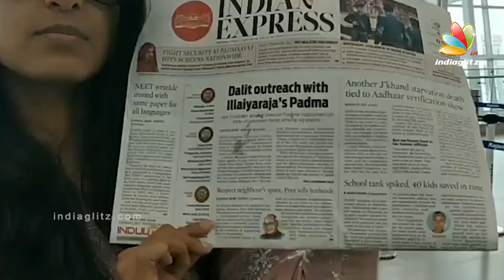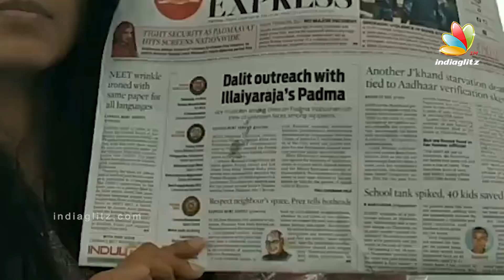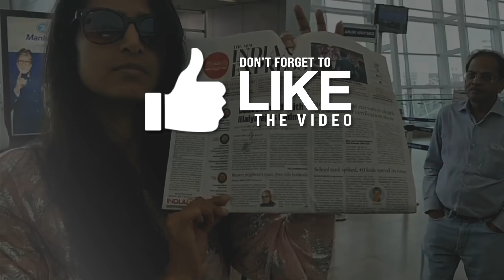Kasthuri spits on the newspaper that insulted Illayaraja | Latest Tamil Cinema News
Kasthuri, known for her straightforward opinions has taken the headlines of a newspaper hard and has released a video in her twitter account where she spits on the paper.